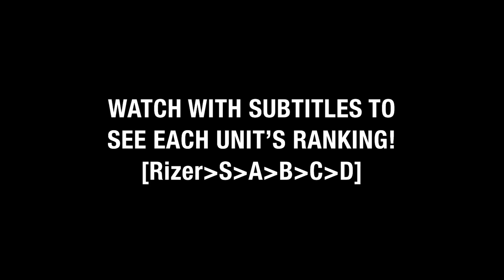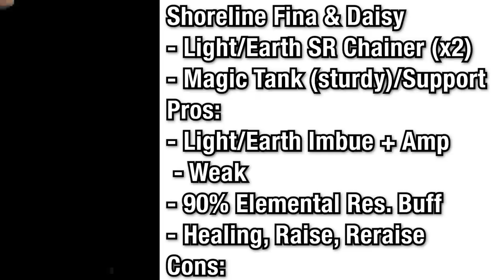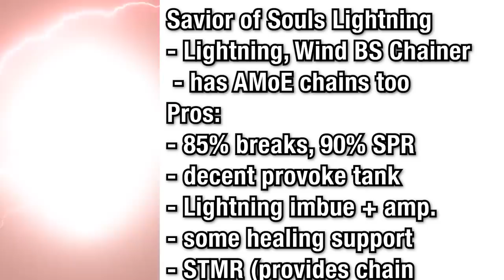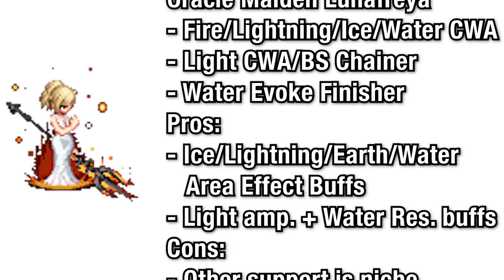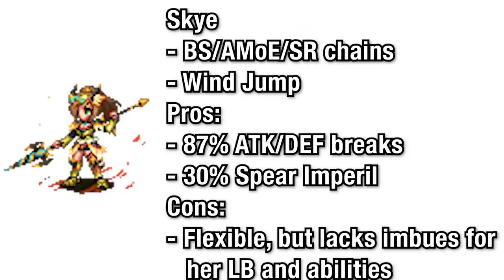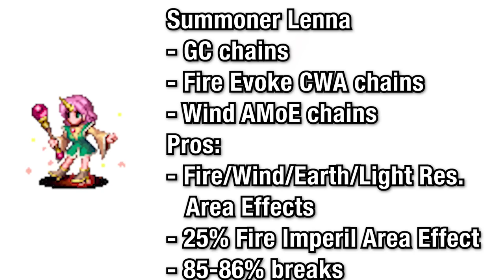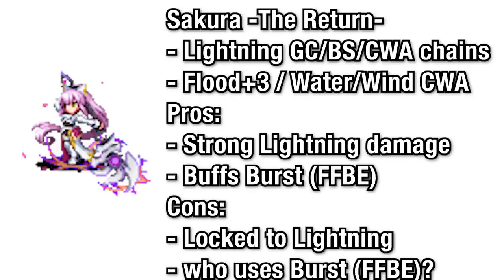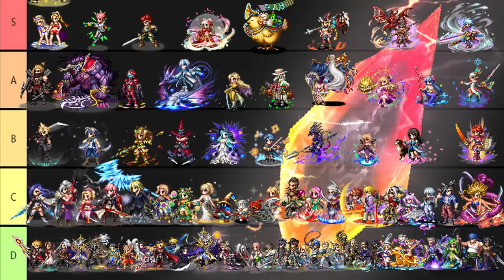Neo Vision Select Ticket Tier List! Who are the Best Neo Vision Units?! | Final Fantasy Brave Exvius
Can't believe they have 78 units but won't let you choose Rizer smh